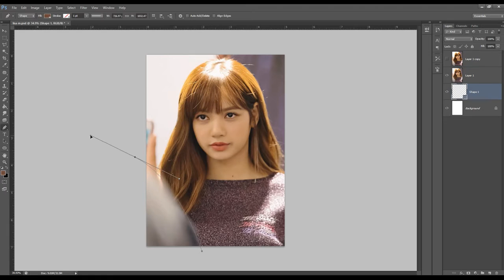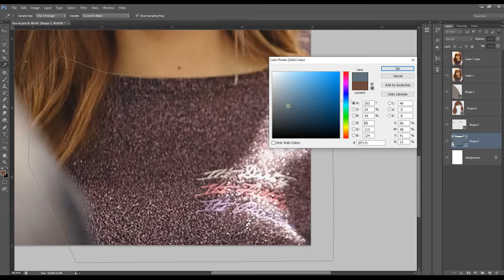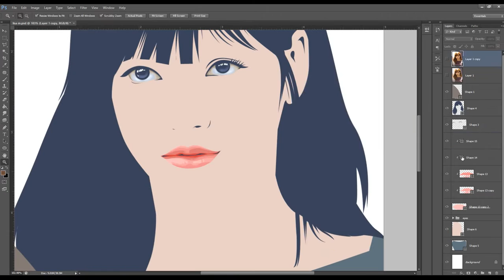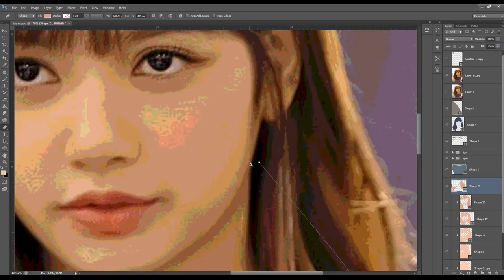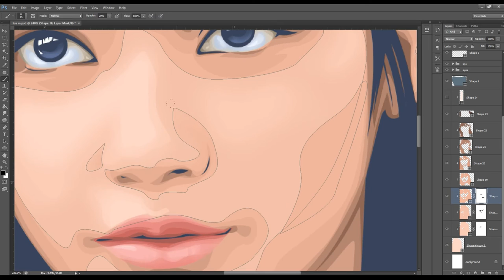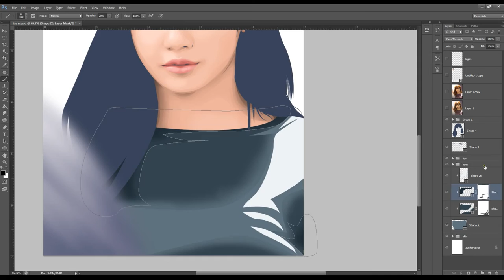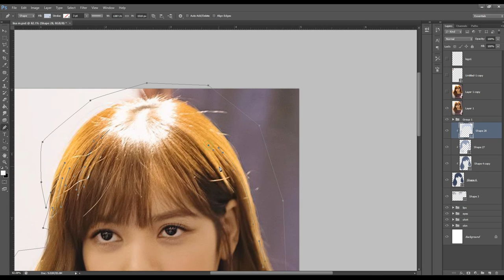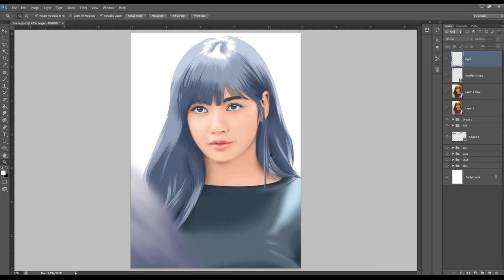Speed Art [Simple Vexel Art] Blackpink's Lisa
Vexel Art